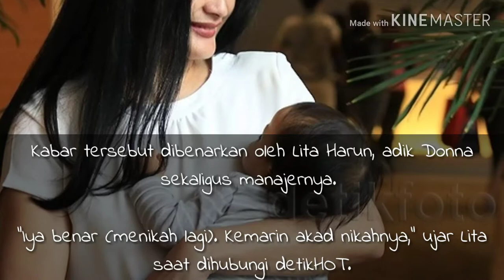Pernikahan Ketiga Donna Harun di Usia Setengah Abad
Nama Donna Harun tiba-tiba saja menjadi perbincangan sejak kemarin.

Kabar tersebut dibenarkan oleh Lita Harun, adik Donna sekaligus manajernya.

"Iya benar (menikah lagi). Kemarin akad nikahnya," ujar Lita saat dihubungi detikHOT.

Lita Harun pun menuturkan kakak perempuannya tersebut menggelar resepsi pernikahan secara intim dan tertutup khusus untuk keluarga. Pesta pernikahannya berlangsung di Pulau Dewata pada Sabtu (27/7/2019).

Pernikahan ketiga Donna Harun menjadi pemberitaan terpopuler di detikHOT. Di usia yang mencapai 51 tahun, Donna masih tampak cantik berbalut gaun berwarna cokelat muda.

Dengan riasan natural dan rambut yang terurai, kecantikan Donna masih terlihat. Raut bahagia terlihat di wajah model senior tersebut. Anak pertama Donna dari pernikahan dengan Ardy Gustav, Ricky Harun, menuturkan doa spesial di momen bahagia sang ibunda.

"Saya Ricky anak Ibu Donna. Kalau dibilang senang, ya senang banget yah. Semoga ini menjadi pilihan yang tepat untuk Ibu," tuturnya dilihat dari Stories Instagram Jeje Soekarno.

Ricky pun menjelaskan selalu mendukung apa pun keputusan ibundanya. Termasuk soal bahligai rumah tangga yang ketiga kali tersebut.

"Karena kita anaknya santai saja yah, terserah ibulah. Pokoknya bahagia," ucap Ricky disambut tepuk tangan keluarga.

Perjalanan kisah cinta Donna mengarungi mahligai rumah tangga sudah dilakoni dua kali. Sebelumnya ia menikah dengan Ardy Gustav dan dikaruniai Ricky Harun yang kini eksis berkarier sebagai pesinetron.

Pernikahan keduanya pun menjadi buah bibir karena membangun rumah tangga bersama Hendra Rahtomo atau lebih dikenal dengan DJ Rommy. Ia adalah putra dari Rachmawati Soekarnoputri atau cucu dari presiden pertama Indonesia, Soekarno.

Dari pernikahan keduanya, Donna mempunyai seorang anak bernama Jeje Soekarno. Dengan pernikahan ketiganya kali ini, mari berdoa seperti harapan Ricky Harun, semoga merupakan pilihan yang tepat bagi Donna.